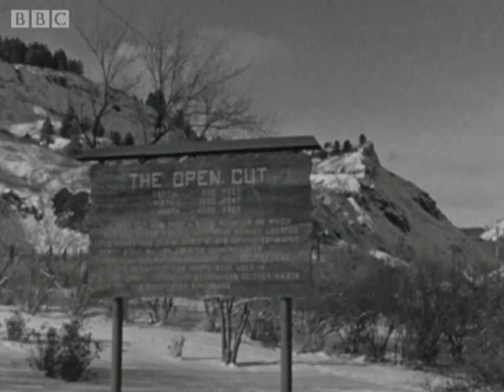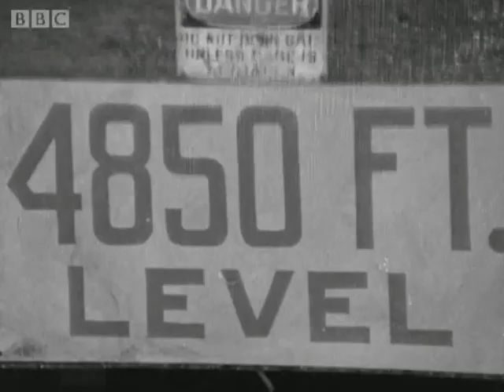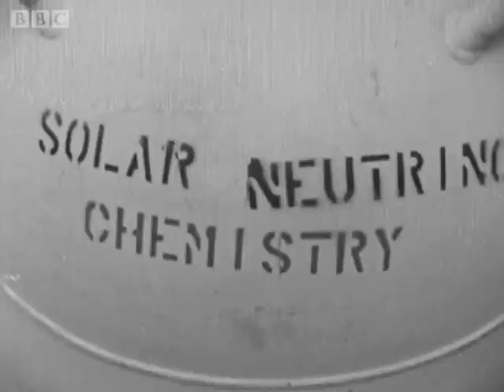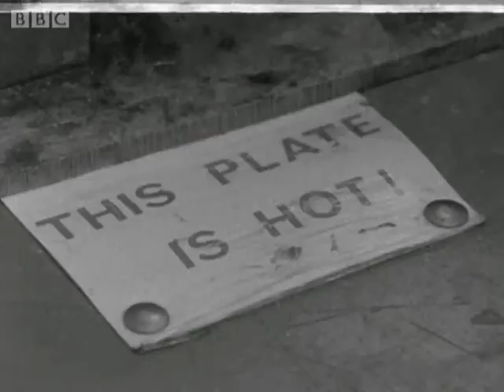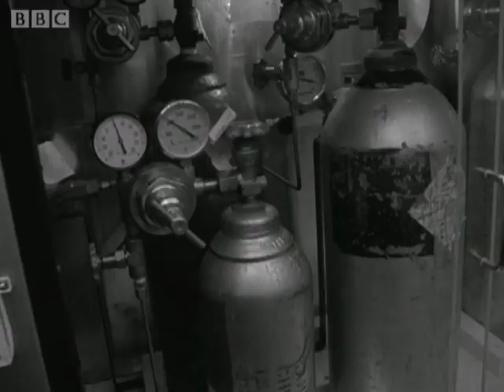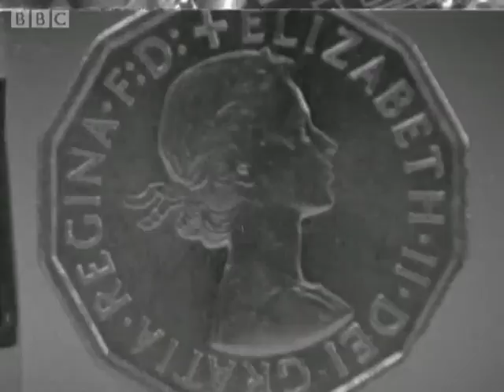Tomorrow's World - Office of the Future 16 April 1969 - BBC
From the BBC Archive 'Tomorrow's World' collection
James Burke experiences the automated office of the future. In this compilation of reports from a longer programme, James Burke (pictured above) becomes an executive in a futuristic office where the role of a secretary has been usurped by an automated robot. Derek Cooper also reports on a new process for manufacturing micro-electronic crystal lights and visits a South Dakota laboratory deep underground where scientists are collecting information about the sun.